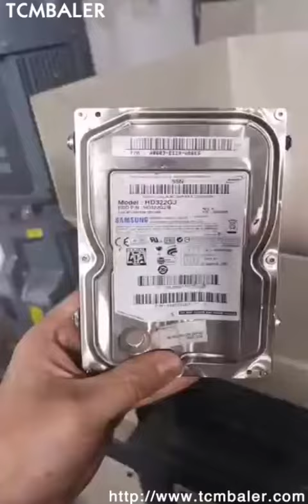bones shearing line Ireland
TCM BALER Details of bones shearing line Ireland, bones shear line | 55 gallon bucket shearing production line, bones shearing line,

TCMBALER is a professional bones shearing line Ireland manufacturer and supplier in China for more than 20 years, and we can offer bones shearing line Ireland for sale with a cheap wholsale factory price for our customers without any agent or dealers if you wanner buy our bones shearing line Ireland.